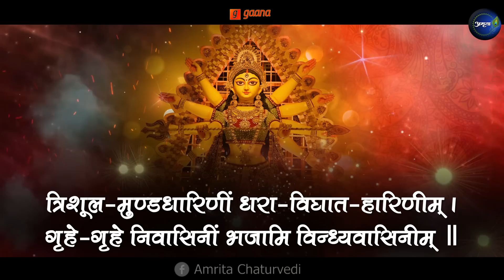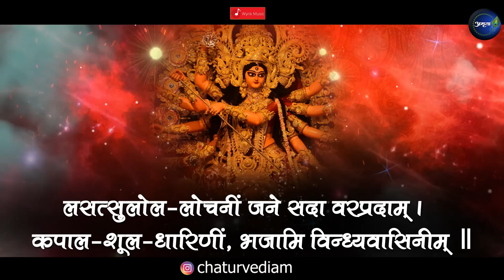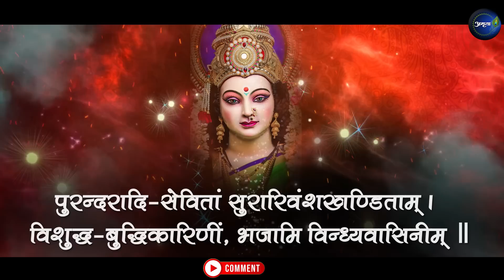विंध्येश्वरी स्तोत्रम् | Vindhyeshwari Stotram | Vindhyavasini Stotram| Durga Stotram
Credits:
Singer: Amrita Chaturvedi Upadhyay
Lyrics: Traditional
Flute: Pt. Ajay Shankar Prasanna
Mixmaster: Mix Box Studio
Video credits: UM Productions (Utkarsh Mishra, 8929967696)

निशुम्भ-शुम्भ- मर्दिनीं, प्रचण्ड-मुण्ड-खण्डिनीम् ।
वने रणे प्रकाशिनीं भजामि विन्ध्यवासिनीम् ॥
त्रिशूल-मुण्डधारिणीं धरा-विघात-हारिणीम् ।
गृहे-गृहे निवासिनीं भजामि विन्ध्यवासिनीम् ॥
दरिद्रदुःख-हारिणीं, सदा विभूतिकारिणीम् ।
वियोग-शोक-हारिणीं, भजामि विन्ध्यवासिनीम् ॥
लसत्सुलोल-लोचनीं जने सदा वरप्रदाम् ।
कपाल-शूल-धारिणीं, भजामि विन्ध्यवासिनीम् ॥
कराब्जदानदाधरां, शिवां शिवप्रदायिनीम् ।
वरा-वराननां शुभां भजामि विन्ध्यवासिनीम् ॥
कपींद्रजामिनीप्रदां, त्रिधा स्वरूप-धारिणीम् ।
जले स्थले निवासिनीं, भजामि विन्ध्यवासिनीम् ॥
विशिष्ट-शिष्ट-कारिणीं, विशाल रूप-धारिणीम् ।
महोदरे विलासिनीं, भजामि विन्ध्यवासिनीम् ॥
पुरन्दरादि-सेवितां सुरारिवंशखण्डिताम् ।
विशुद्ध-बुद्धिकारिणीं, भजामि विन्ध्यवासिनीम् ॥